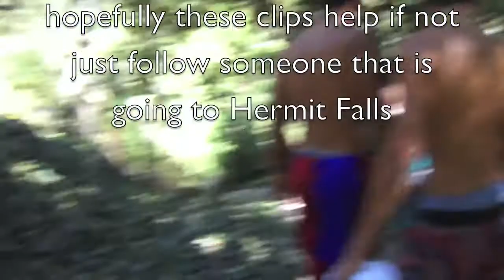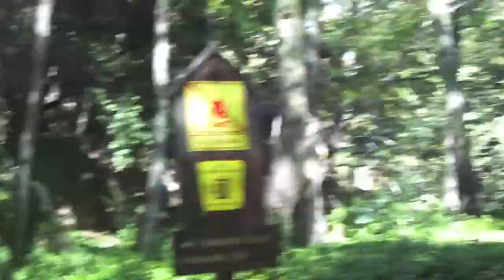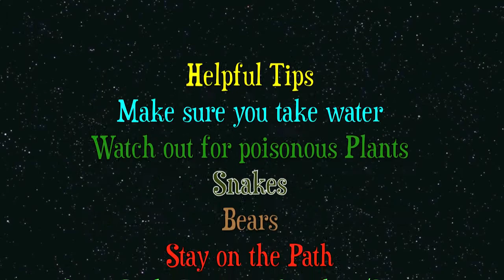HERMIT FALLS Cliff Jump/Water Slide/Hiking Guide HD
HERMIT FALLS ARCADIA CA
ORDER OF VIDEO
DRIVING FOR 40 SECONDS
HIKING FOR 2:40 SECONDS
CLIFF JUMP
BACK FLIP
WATER SLIDE
THE BIG CLIFF
HELPFUL TIPS